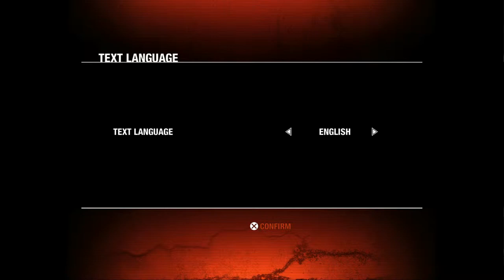Metro 2033 Redux (PS4) - 01 - Chapter 0